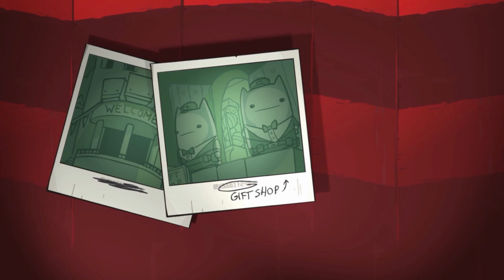Killing Your FriendShip !! - Battleblock Theater Part 5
WATCH AND POTATO BAG AND A CHICKEN HEAD TEAM UP TO TAKE ON SOME BAD BACON. Don't Question it just go with it, itll all make sense eventualy Maybe , screw it who knows

Got a Friendship you Wanna to crash and burn try the game out for yourself